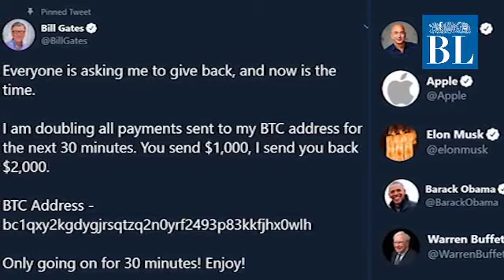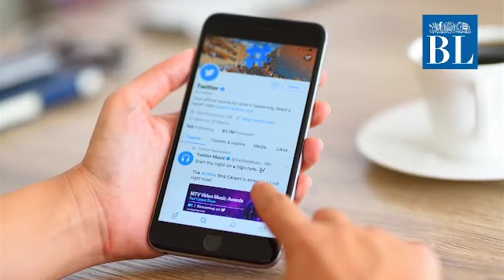High profile Twitter accounts hacked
Yet another Twitter hack. This time the accounts belong to some of the world's most prominent personalities including Joe Biden, Bill Gates and Jeff Bezoz. Take a look